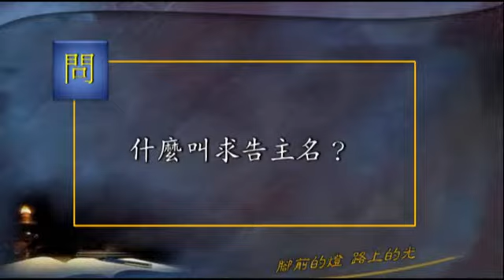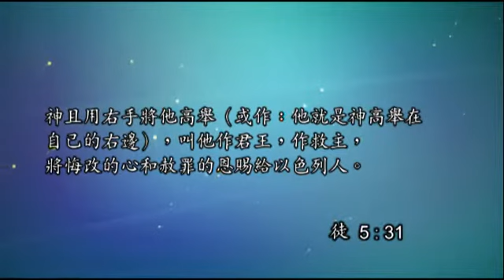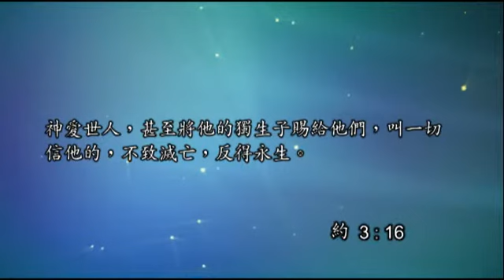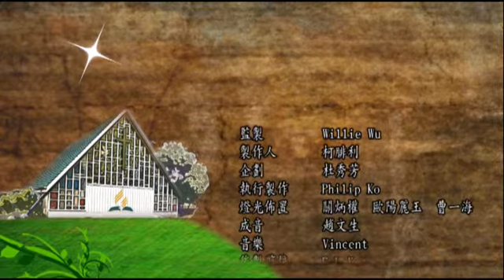06/07/13 神爱世人，甚至将他的独生子赐给他们，叫一切信他的，不致灭亡，反得永生。